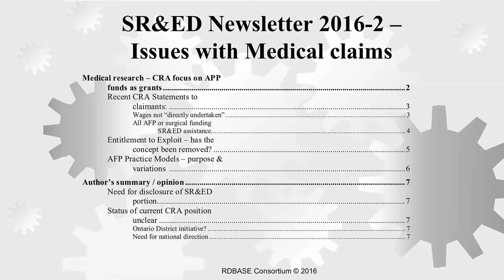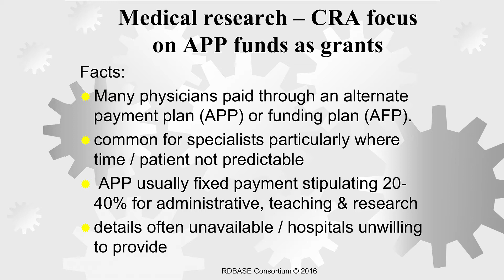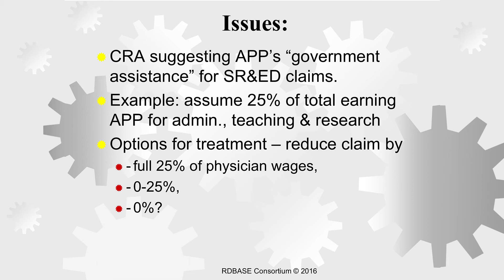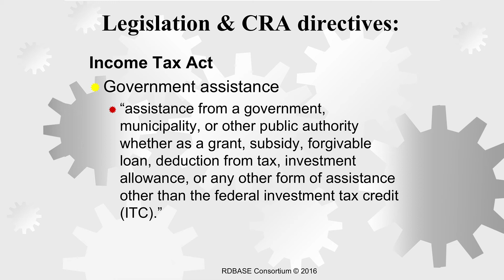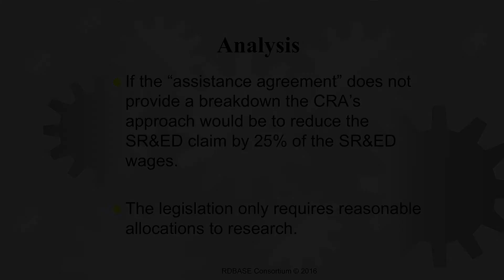III-1 Overview of CRA concerns on SR&ED medical claims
October 13th practitioners meeting.